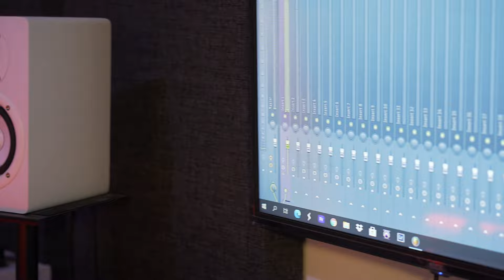ТОПОЛИНЫЙ ПУХ - Доминиканское версия 4K / YANCO Cover 90x / UNDOMINICANOENMOSCOW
Cover en 4K de la popular canción rusa "Тополиный Пух" Grabada en el verano del 1998. Esta versión Cover fué grabada en la playa Macao, República Dominicana en Septiembre 2021 no para fines Comerciales, sino para mostrar la belleza del Turismo Dominicano, y se eligió a un artista Local para demostrar el talento y la versatilidad del Dominicano para cantar esta popular canción Rusa. La iniciativa de esta propuesta estuvo a cargo de la empresa Tour- Operadora DOMINICANA PRO en 2021 para fomentar y promover el Turismo Dominicano.

Agradecimientos a mi esposa Irina Guerrero, Randy Herrera, Dominicana PRO y la Misión Diplomática en Moscú que dirige el excelentísimo embajador Hans Donnenberg Castellanos y todo su equipo Diplomático por todo el apoyo brindado a mi carrera artística.

ТОПОЛИНЫЙ ПУХ - Доминиканское версия / YANCO Cover 90x / UNDOMINICANOENMOSCOW